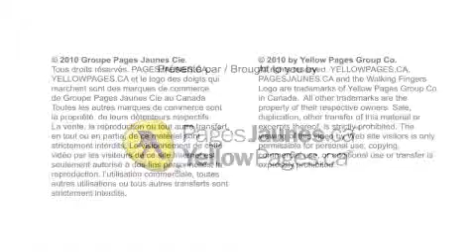CEO Medic.ca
CEO Médic est un laboratoire spécialisé dans la conception et l'ajustement d'une grande variété d'orthèses et de prothèses, et ce, peu importe votre style de vie.